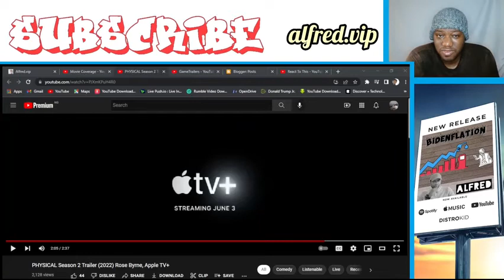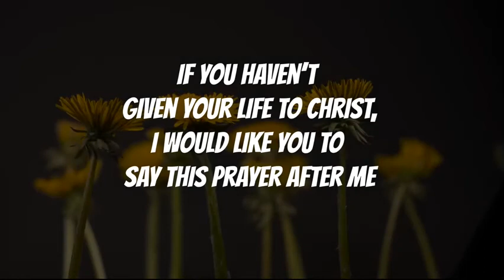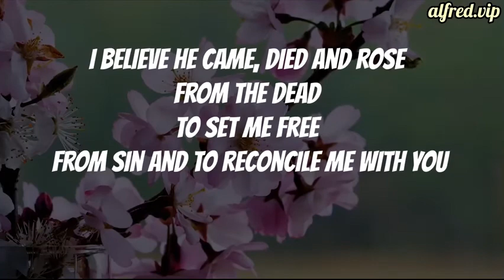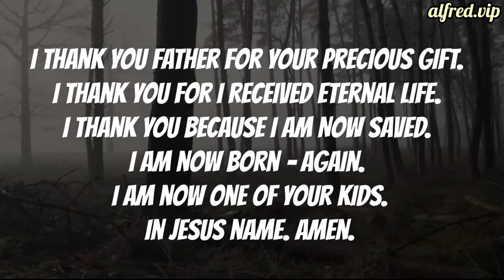Physical - Season 2 : Series Previews - by Alfred